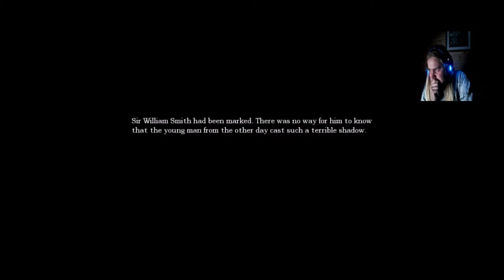Amnesia The Dark Descent part 3 - GET TO THE ELEVATOR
In this episode of amnesia I am trying to get to the machine room and get the elevator down to the prison working, once I get down to the prison, area all I want to do is take the elevator up again!

 if you like the video give it a thumb up :)